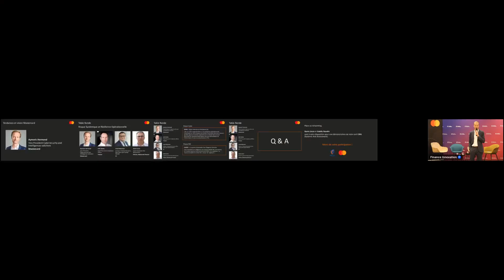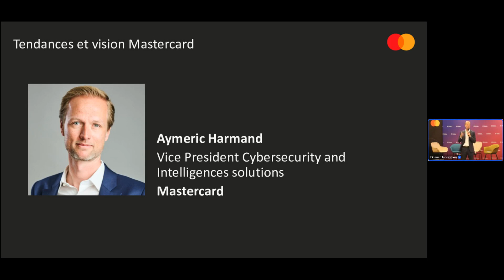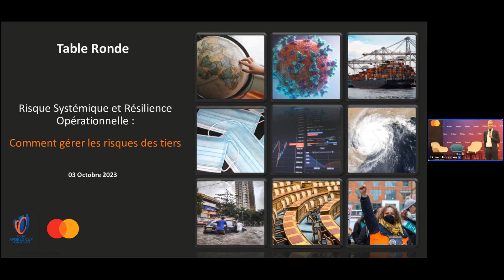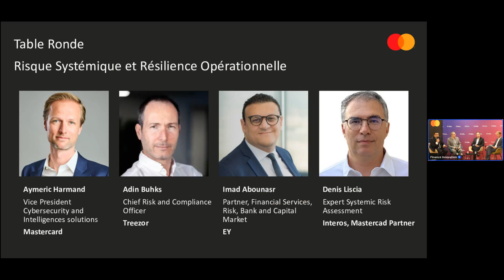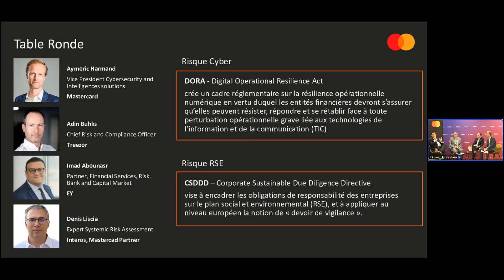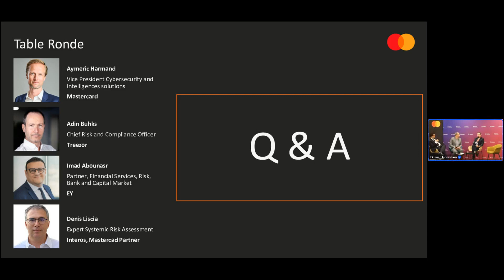Risque systémique et résilience opérationnelle : comment gérer les risques liés aux interactions...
Risque systémique et résilience opérationnelle : comment gérer les risques liés aux interactions avec des tiers

La diversification des menaces évolue rapidement et les institutions financières sont de plus en plus exposées au risques systémiques, ce qui peut entraîner des perturbations potentielles dans de multiples dimensions.

Le risque augmente avec le nombre croissant de relations commerciales complexes et interconnectées avec les fournisseurs, les clients et les partenaires. Cette complexité implique que les menaces peuvent se développer n'importe où dans votre réseau de tiers avec un fort impact sur votre activité.

Par conséquent, il n'a jamais été aussi important d'avoir une gouvernance solide sur vos relations avec vos tiers.

Lors de ce petit déjeuner Table Ronde, notre panel partagera sur les enjeux que rencontre une organisation dans la gestion des risques tiers et comment y faire face.

Nous ferons la lumière sur :

- Le paysage actuel des menaces

- le risque systémique et son impact

- l'importance de la gestion des risques tiers

- La compliance avec DORA et CSDDD

Nous aborderons notamment les risques Cybers, ESG, Financiers, Opérationnels, Gouvernementaux et de Sanctions/Règlementations afin d’avoir une approche holistique du risque systémique mais également pour identifier comment les différents départements (Achat, IT, Financier ou encore TPRM) d’une même organisation sont amenés à travailler main dans la main pour cartographier les vulnérabilités, les évaluer et y remédier de façon proactive.

Intervenants :

- Adin Buhks, Head of Risk and Compliance,Treezor
- Imad Abounasr, Partner, Financial Services, Risk, Bank and Capital Market, EY
- Aymeric Harmand, Vice President Cybersecurity and Intelligences solutions, Mastercard
- Denis Liscia, Expert Systemic Risk Assessment, Interos, Mastercard Partner